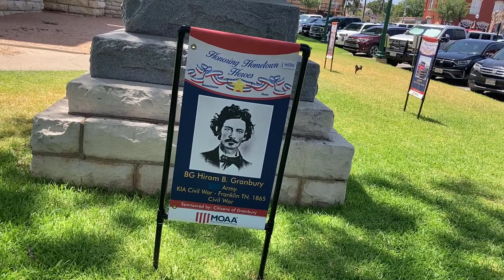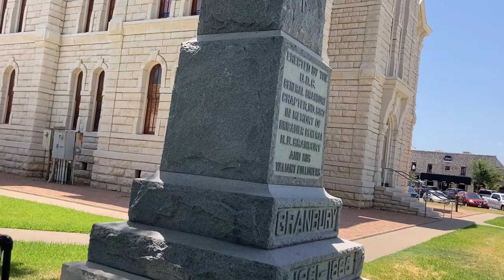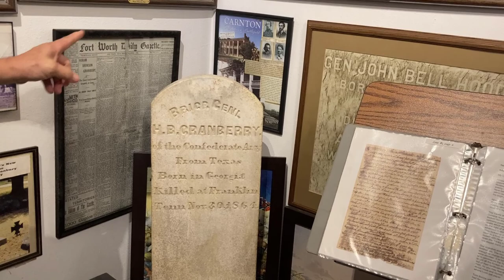Visiting the General Hiram Granbury Gravesite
Shooting the last videos for Episode 9 of The Texas Generals featuring General Hiram Granbury who was killed in action at the Battle of Franklin.  We visited his grave, his monument on the Hood County Courthouse grounds and the Hood County Museum where we found an interesting surprise